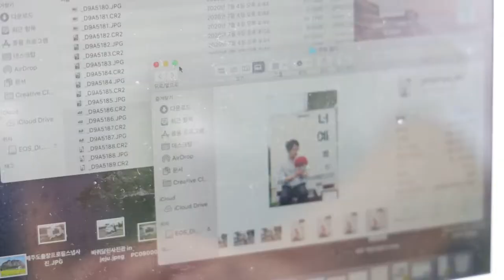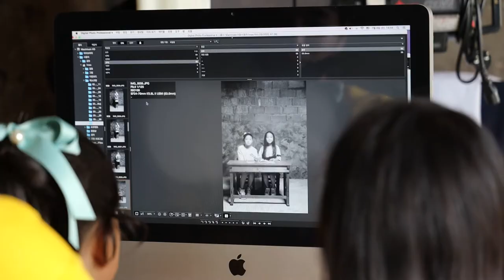[해피플러스] 바퀴 달린 움직이는 사진관